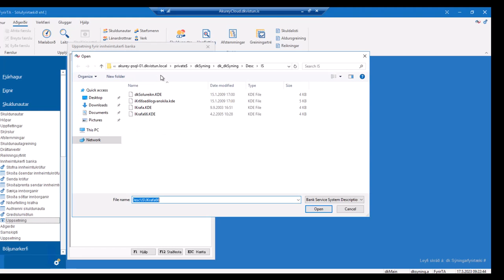dk hugbúnaður | Innheimtukerfi banka - Uppsetning með sambanka vefþjónustur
Í þessu myndbandi er farið yfir uppsetningu innheimtukerfi banka með sambanka vefþjónustur í dk.